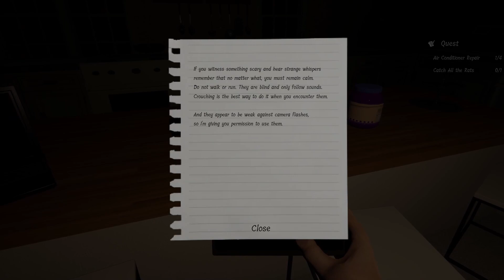Technician Nightmare (multiplayer)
welcome to Technician Nightmare a game where u do minimal task solo or with friends while a voiding a ghost that haunts the place